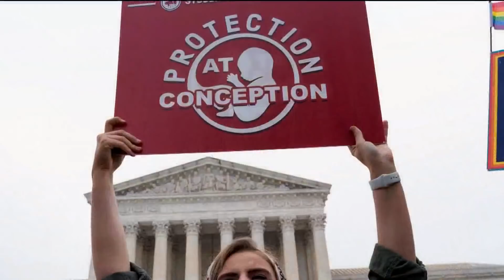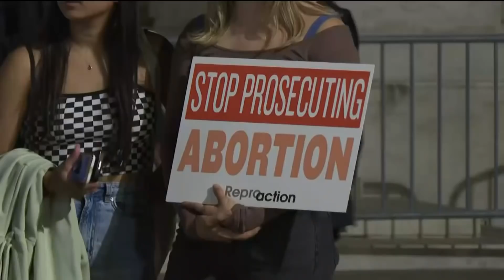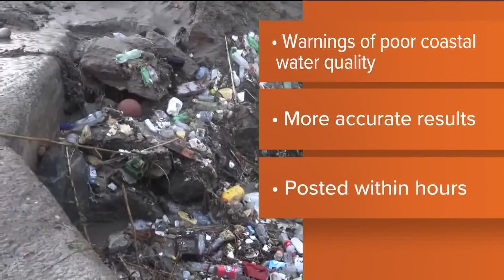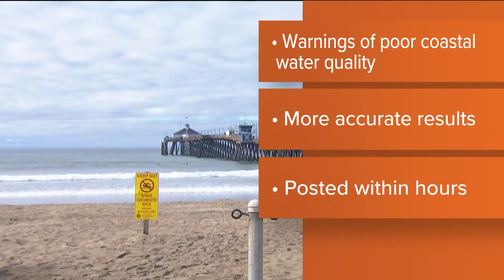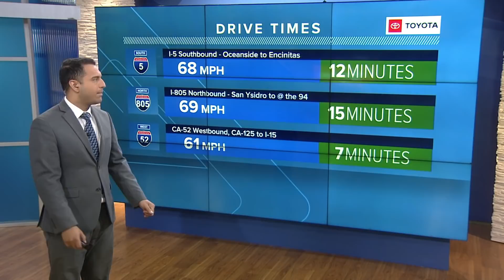San Diego top stories for May 4, 2022, at 6 a.m.